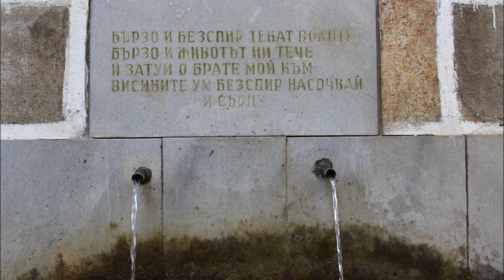Болгария часть 1. Bolgaria part 1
Приглашаем на отдых в Болгарскую деревню